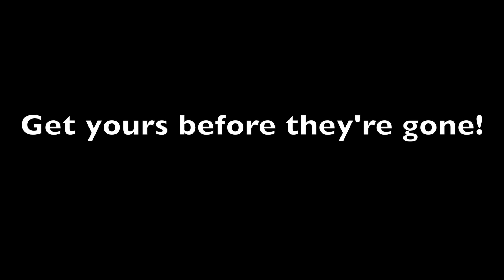MVHS 2013 Senior Assembly Video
MVHS 2013 Senior Assembly Video, Senior Goodbye & Final Yearbook Ad